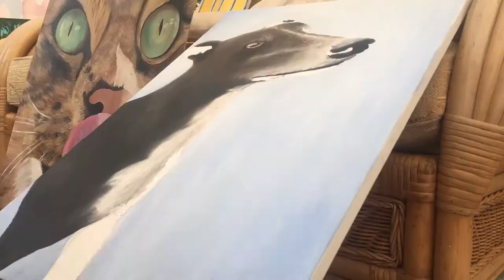2 hours of painting in 30 seconds